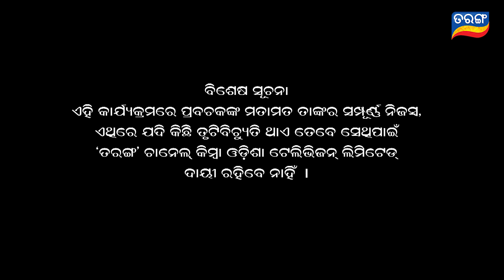Baya Gita - Pandit Jitu Dash | Full Ep 146 | 27th Feb 2019 | Odia Spiritual Show | Tarang TV